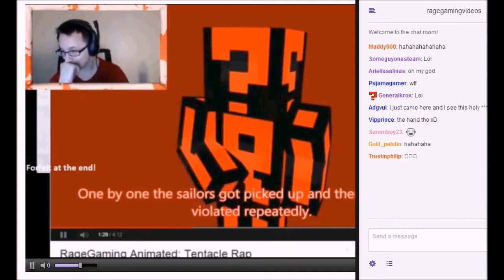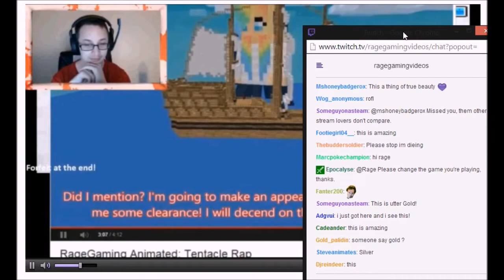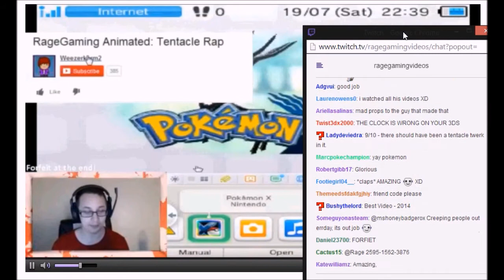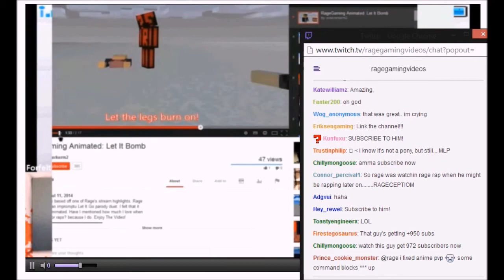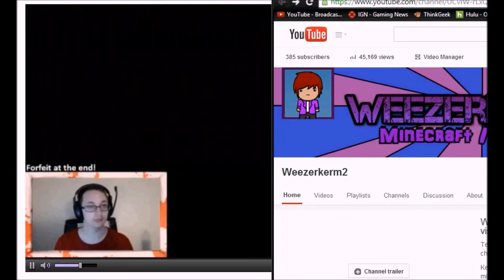Old Stream Highlight: Rage Reacts to Weezerkerm2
Here is a video I've had stored for a while. Its Rage reacting to one of my older crappier animations back in July 2014. Its not archived on Twitch anymore so I've posted it here. (Vid Being Reacted ) Enjoy!